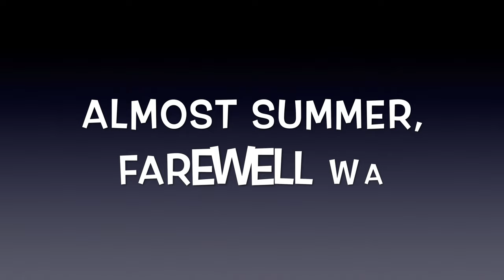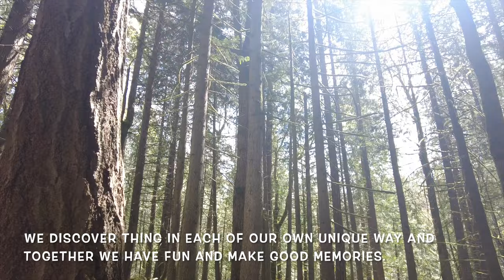MEMORIES OF SAMMAMISH, WASHINGTON | JUDE WANDERS : WASHINGTON STATE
It was a great choice to pick Sammamish as our home while we were in Washington. It was near to countless of trails that Rocko and I hiked to. Beaver Lake was a 6 minutes drive that we go to daily. We miss our daily hikes so we are sharing some of our good times. Enjoy!

DIGITAL GEARS :
DJI OSmo Pocket
Go Pro Hero 8